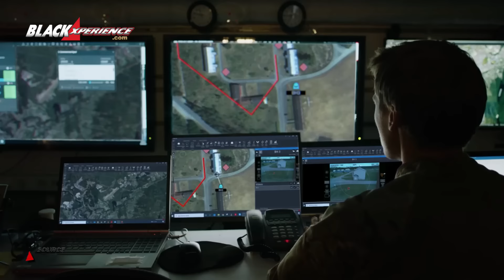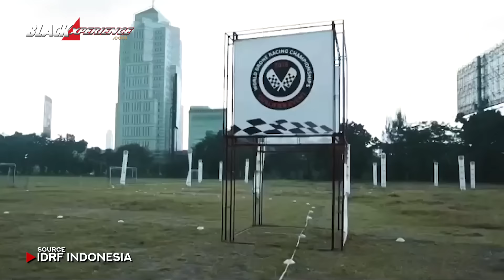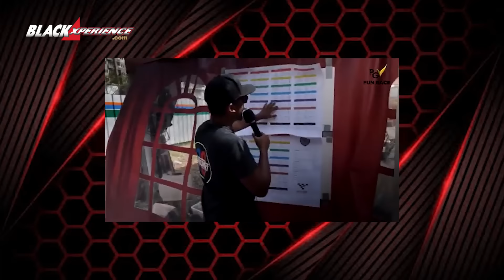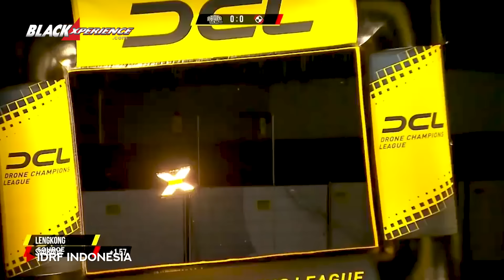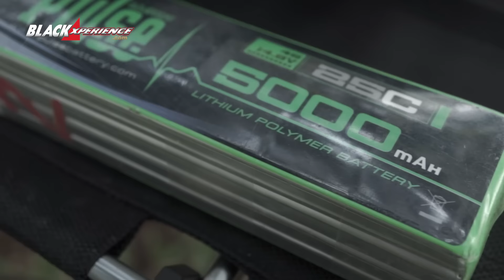BLACKLYFE Drone Racing! Bukan Sekedar Alat Pantau Udara/GAMESROOM/2022 - EPS 25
Drone! Yups alat satu ini memang beberapa tahun ini sedang booming untuk berbagai keperluan. Selain kerap digunakan untuk memantau daerah dari udara, drone juga ternyata ada yang bisa diadu cepat alias drone racing. Gak main- main, spesifikasinya pun bisa mencapai kecepatan setara mobil loh sob dan tentu dapat diupgrade.

Penasaran? Ini dia keseruan drone racing dalam Gamesroom BlackXperience